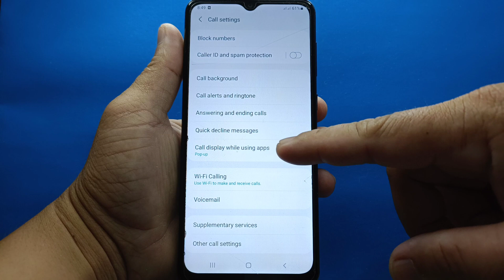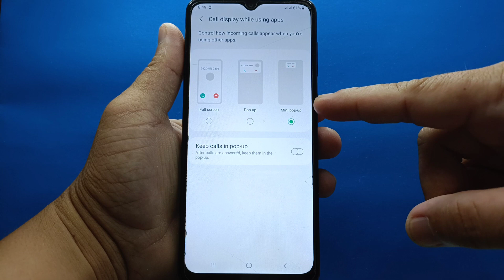How to control incoming calls appear when you're using other apps on Samsung Galaxy A02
Do you want to control incoming calls appear when you're using other apps on Samsung Galaxy A02 mobile phone.

Thanks...